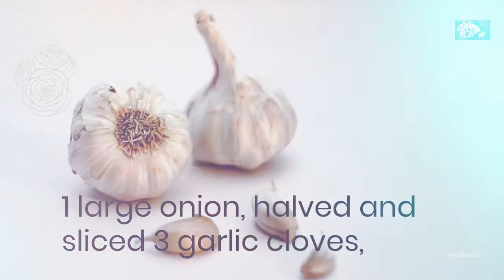Slovak Goulash Recipe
Slovak goulash recipe, european recipes,how to cook goulash
     1 tbsp rapeseed oil
    1 large onion, halved and sliced
    3 garlic cloves, sliced
    200g extra lean stewing beef, finely diced
    1 tsp caraway seeds
    2 tsp smoked paprika
    400g can chopped tomatoes
    600ml beef stock
    1 medium sweet potato, peeled and diced
    1 green pepper, deseeded and diced
     150g pot natural bio yogurt
    good handful parsley, chopped